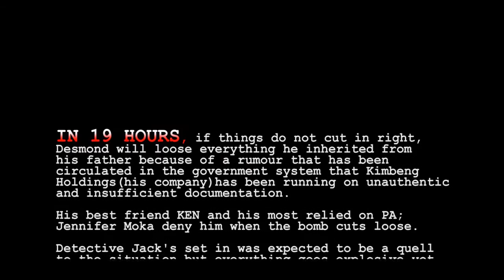IN 19HOURS The Making Trailer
Produced by: IRENE NANGI & MUSING DERICK TENN
Written/Directed by: MUSING DERICK TENN
Starring: SOLANGE YIJIKA, LIBOTA MACDONALD, DESMOND WYTE, NEBA GODWILL AWANTU, VUGAH SAMSON, QUINTA EYONGASHU
Introducing: IRENE NANGI